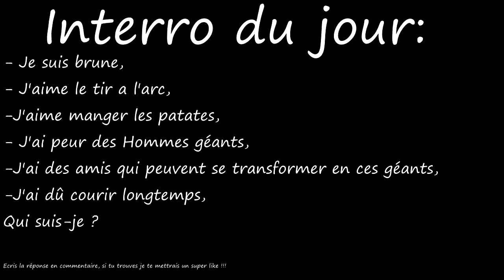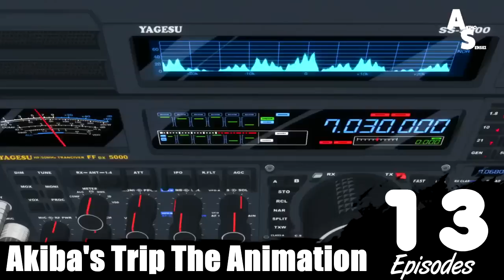1 ANIME OU LE HÉROS SEMBLE ETRE FAIBLE MAIS EST ULTRA PUISSANT AU DÉBUT DU PÉRIPLE !!!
plus▼

Hello les gens !!! C'est Antho Sensei aujourd'hui on va parler d'un animé où le personnage principal prétend/semble faible mais est ultra puissant dès le début.

                                        『 Antho Sensei』

                                         『 Remerciements 』